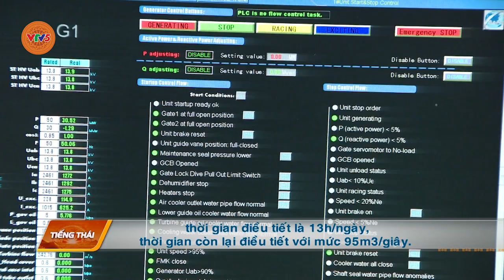[TIẾNG THÁI] GIẢI PHÁP ĐIỀU TIẾT NƯỚC CHỐNG HẠN CHO VÙNG HẠ DU | VTV5